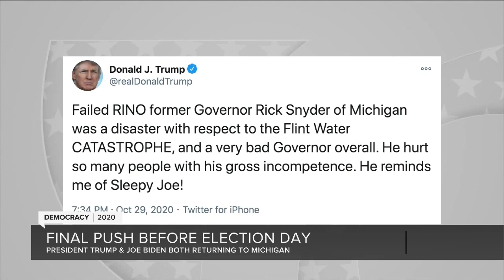Final push for swing voters in Michigan before Election Day